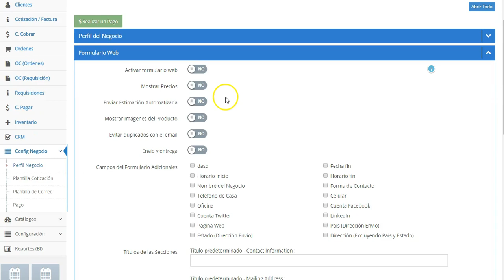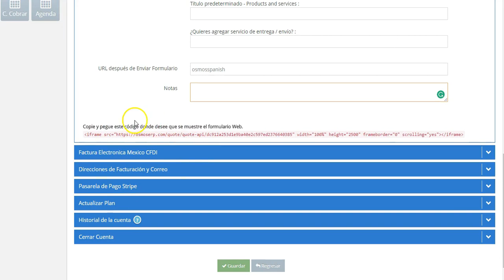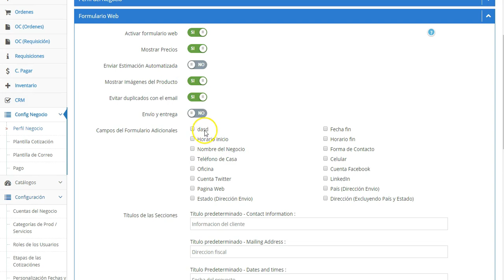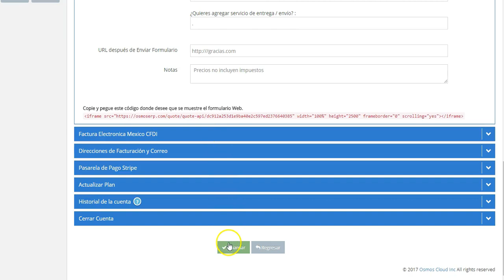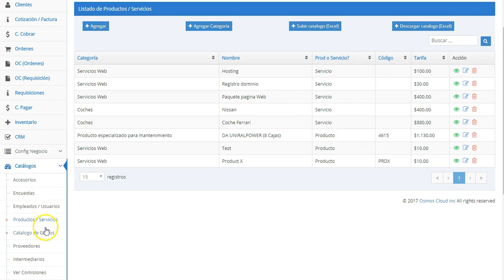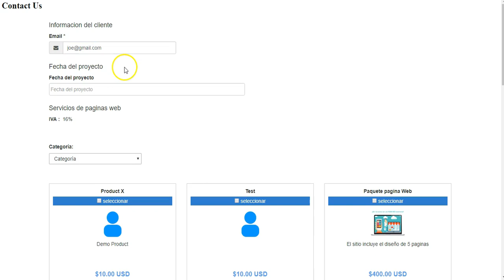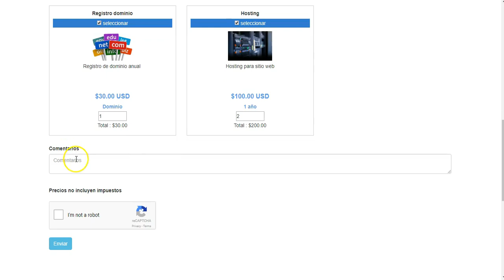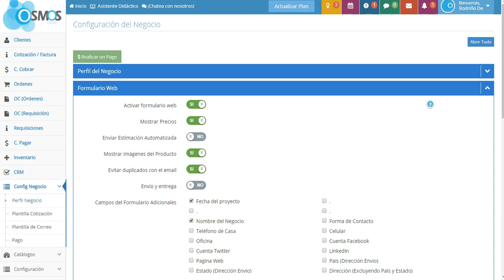Formulario de Cotizaciones Web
Este tutorial te mostrara como crear y utilizar el formulario de cotizaciones automatizado en tu página. Crearas y mandaras cotizaciones en segundos.

La opción del formulario de cotizaciones web en un gran sustituto de las formas de contacto tradicionales. Imagínate no tener que capturar o copiar-pegar la información de tu cliente para poder realizar una cotización. Así es, el cliente captura su información de contacto, los servicios o productos que quiere cotizar entre otra información.

Tu recibes una notificación en tu correo diciéndote que llego una solicitud de cotización nueva. Simplemente te metes a tu cuenta de Osmos Cloud, ahí encontraras toda la información que registro el cliente lista para que la revises, modifiques o agregues lo que sea necesario y le des clic en enviar.

En cuestión de segundos estarás mandando la cotización a tu cliente sin esfuerzo.

Crea tu cuenta sin costo y empieza a mandar tus cotizaciones en segundos.